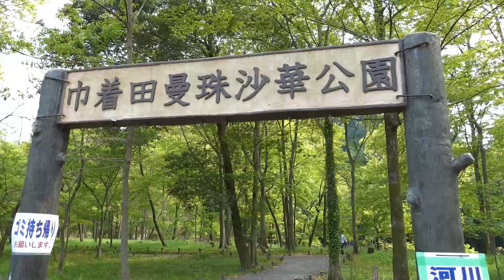気になっていた巾着田曼珠沙華公園へ行ってきました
前から気になっていた埼玉県日高市にある巾着田へ行ってきました
500万本の曼珠沙華群生地です9月後半から10月にかけてが見ごろみたいです
現在台風の影響でキャンプは禁止になっておりバーベキューは一部可能です
四季を通じて様々な種類の鳥や小動物を観察できるみたいですが活動の時間帯ではなかったようであまり出会えませんでしたが自然を満喫できとても良かったです
駐車場は1日500円かかりました（日高市民は無料みたいです）
定年退職後ここ2年位は運動をしていませんので1日1万歩を目標に歩くようにしております(笑)

定年退職後の趣味で探鳥散歩やこれは便利と思う物などを動画にしています

【使用機材】
・RX100M7
・ワイヤレスシューティンググリップ GP-VPT2BT